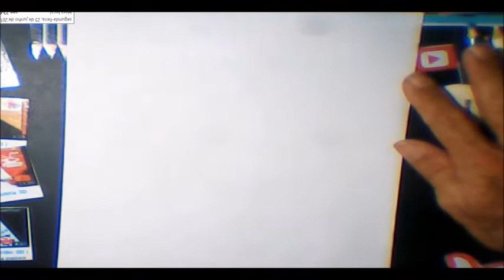Como desenhar o mascote da copa - desenho da copa do mundo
Olá! Nesse Vídeo ensino o passo a passo.
Como Desenhar e Pintar o Zabivaka (Mascote da Copa Rússia 2018)|FIFA Word Cup 2018 O Zabivaka

NESSE VÍDEO ENSINAREI A COMO DESENHA UM ESCORPIÃO - PASSO A PASSO